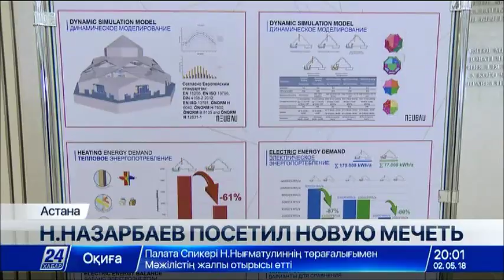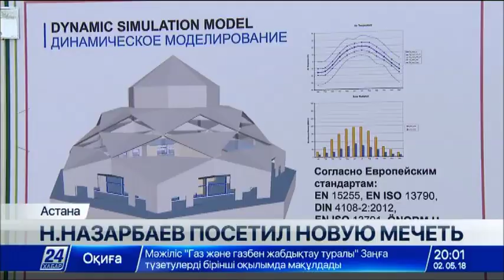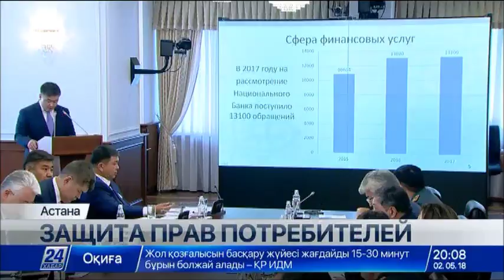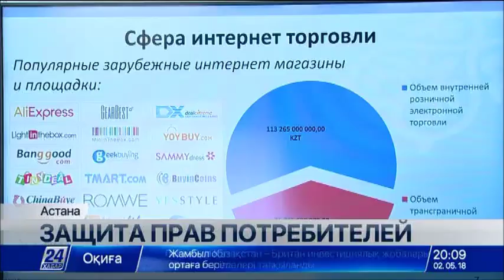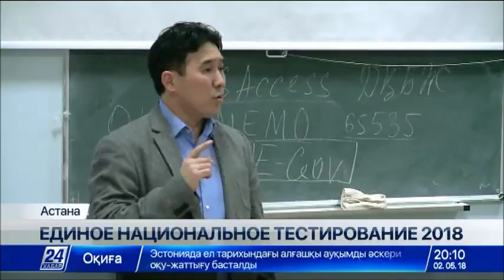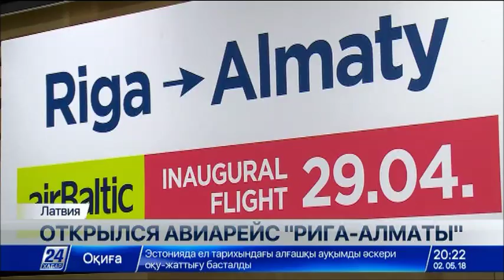Выпуск новостей 20:00 от 02.05.2018